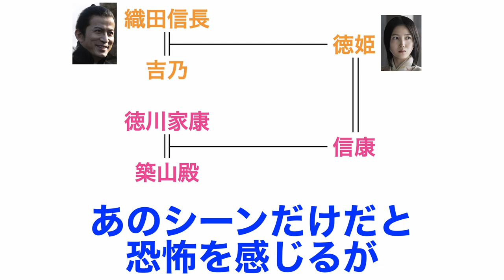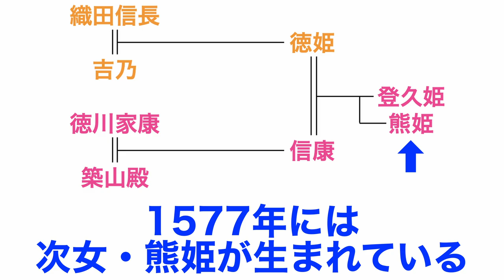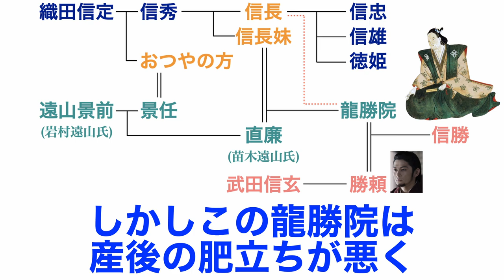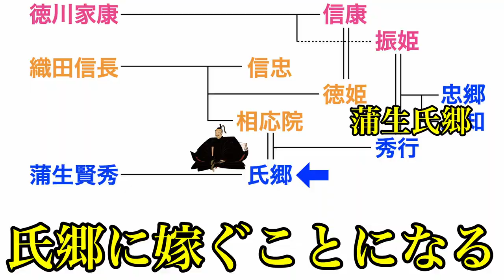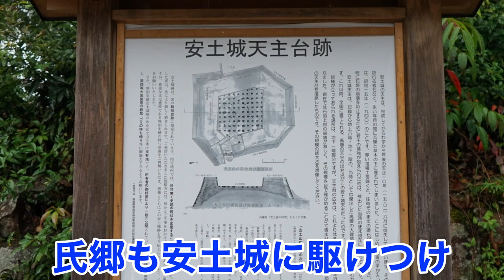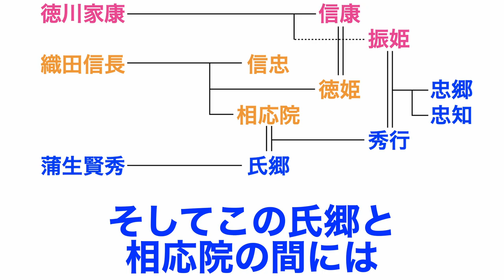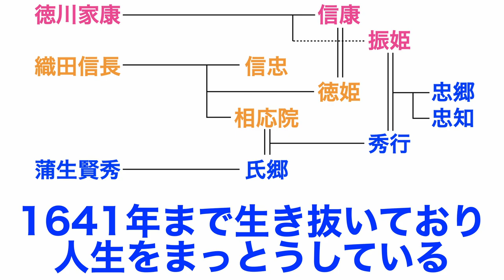【織田家の5人の姫】戦国に翻弄される5人の姫たち〜五徳/おつやの方/龍勝院/相応院/お市の方〜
今回のコツバ。チャンネルは、
「織田家の姫たち」をお送りしていきたいと思います！

「どうする家康」でも既に何名かの織田家の女性は登場しておりました！

今回は信長の娘だけではなく、織田家の姫ということで、範囲を拡大しております！

織田家は子供が多い家系でもありますが、
今回は5人をピックアップしてご紹介いたします！

夫が自刃〜徳姫(五徳)
女城主〜おつやの方
天目山で主家滅亡〜龍勝院
のちに改易〜相応院
2度の滅亡〜お市の方

彼女たちの生涯とは！
どのような人生かを紹介いたします！

●画像引用
GoogleMap